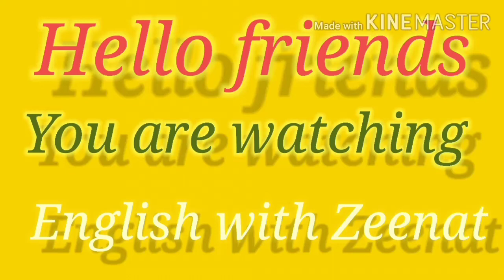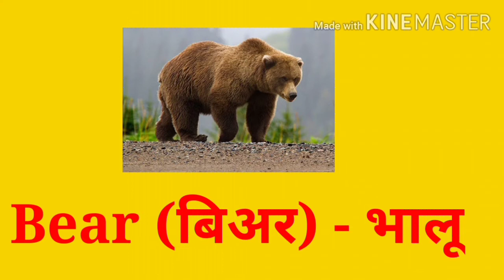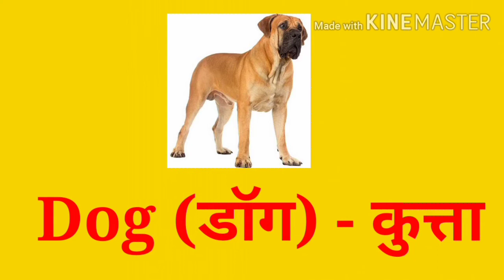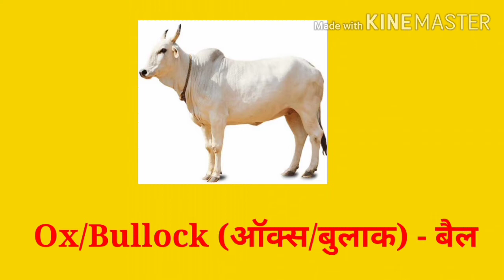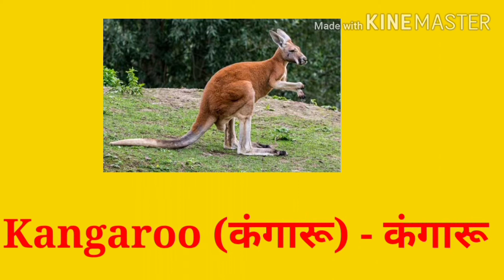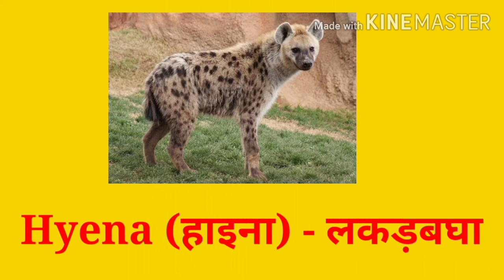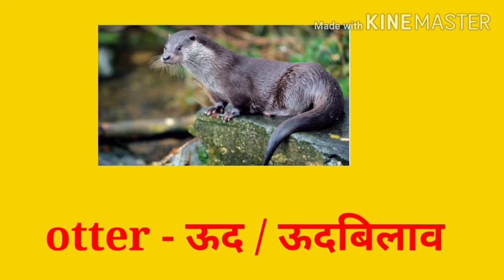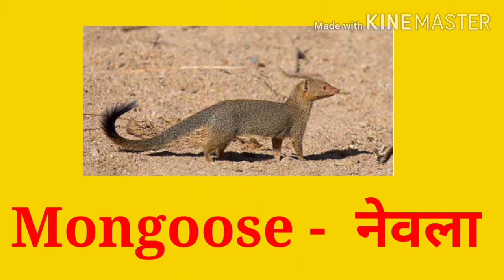पशुओं के नाम हिंदी और अंग्रेज़ी में | animals name hindi aur english mein| पशुओं के नाम with photo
पशुओं के नाम हिंदी और अंग्रेज़ी में | animals name hindi aur english mein| पशुओं के नाम wuth photo

1. गाय (Cow) – गाय एक पालतू पशु है जो सदियों से मनुष्य के साथ है। गाय दूध देती है जिससे डेयरी उत्पाद बनते है। गाय का नर बछड़ा बैल भी किसानों का दोस्त है। बैल का उपयोग किसान खेत जोतने के लिए करते है। हिन्दू धर्म में गाय को माता के समान माना गया है।

2. भैंस (Buffalo) – भैंस भी गाय की तरह ही पालतू पशु है। इसका उपयोग भी दूध और गोबर प्राप्त करने के लिए किया जाता है।

3. बकरी (Goat) – बकरी भी एक दुधारू पशु है। इसका इस्तेमाल दूध के लिए किया जाता है। बकरे से मीट प्राप्त किया जाता है।

4. भेड़ (Sheep) – भेड़ को लंबे समय से पाला जा रहा है। इसका उपयोग मांस, दूध और ऊन के लिए किया जाता है।

5. घोड़ा (Horse) – यह जानवर मनुष्य का दोस्त रहा है। इसका उपयोग आवाजाही के रूप में प्राचीन समय से किया जा रहा है। युद्ध मे भी इसका इस्तेमाल व्यापक रूप से राजा महाराजा किया करते थे।

6. गधा (Donkey) – यह पशु बहुत मेहनती है जो अपने मालिक के बताये हर कार्य को करता है। इसका उपयोग आवाजाही और सामान को एक जगह से दूसरी जगह ले जाने में किया जाता है।

7. ऊंट (Camel) – इस जानवर को रेगिस्तान का जहाज भी कहते है। यह तेज दौड़ने में माहिर होता है और इसका इस्तेमाल आवाजाही के साधन के रूप में रेगिस्तानी इलाको में भरपूर किया जाता है।

8. खच्चर (Mule) – यह घोड़ा और गधे का मिश्रण है। यह प्रजाति इन दोनों से ही प्राप्त की गई है। पहाड़ी इलाको में समान को ढोहने के लिए खच्चर का व्यापक इस्तेमाल किया जाता है।
9. सांड (Bull) – यह भीमकाय शरीर वाला प्राणी है। यह गाय की नस्ल है।

10. कुत्ता (Dog) – कुत्ता मनुष्य का वफादार होता है। यह प्राचीन समय से घर की रखवाली के लिए पाला जा रहा है।

11. बिल्ली (Cat) – बिल्ली भी एक पालतू जानवर है। इसको शौक के लिए पाला जाता है।

12. बंदर (Monkey) – बन्दर वैसे तो एक जंगली जानवर है लेकिन इसे मदारी लोग तमाशा दिखाने के लिए पालते भी है।

13. खरगोश (Rabbit) – इस जानवर को भी शौक के लिए घर मे पाला जाता है।

14. चूहा (Rat) – इसको घर में पाला तो नही जाता है लेकिन यह हमारे घरों के आसपास ही रहता है।

15. कछुआ (Tortoise) – कुछ लोग इस प्राणी को भी शौकिया तौर पर पालते है।

16. हाथी (Elephant) – हाथी सबसे बड़ा स्थलीय जीव है। कुछ इलाकों में हाथी को पाला जाता है। पुराने समय मे राजा महाराजा हाथी पर सवारी किया करते थे।

# जंगली पशुओं के नाम

# पालतू पशुओं के नाम इंग्लिश में

# संस्कृत में पशुओं के नाम बताइए

# जंगली जानवरों के नाम हिंदी में

# जंगली जानवरों के बच्चों के नाम

# पालतू जानवरों के नाम हिंदी और इंग्लिश में

पशुओं को इंग्लिश में क्या कहते हैं

Page navigation
1
2
3
4
5
6
7
8
9
10
Next